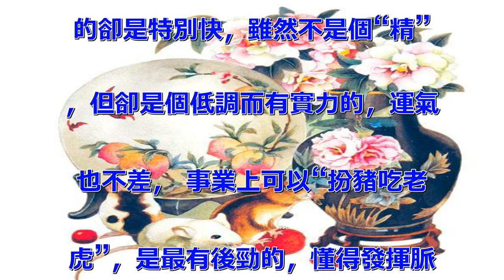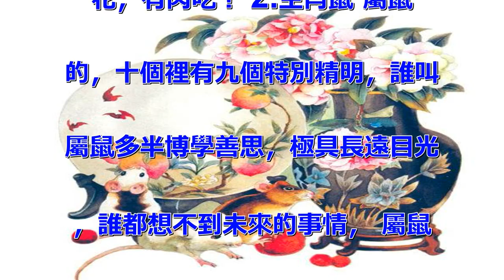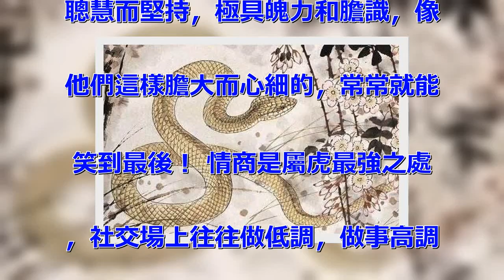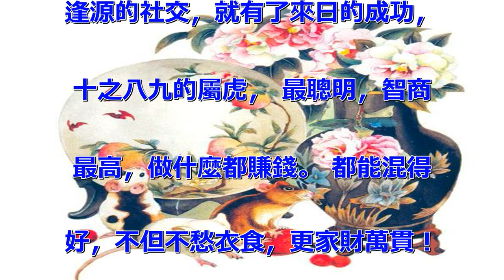最聰明，智商最高的4大生肖，做什麼都賺錢，有你嗎？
腦子好，不怕窮，要是有智慧，走
遍天下都可以混得開，吃得好，所
以學習和積累就相當重要。 當然
，先天的智慧也是很要緊的，智商
和情商，如有一條十分出眾，也是
不可多得的好天分，像下面這4個
生肖，是12生肖中頭腦最好的前
4名， 走遍天下混得開，最聰明
，智商最高，做什麼都賺錢。一輩
子可謂是“有魚有肉”！ 1.生
肖豬 屬豬的，性格隨和，腦子轉
的卻是特別快，雖然不是個“精”
，但卻是個低調而有實力的，運氣
也不差， 事業上可以“扮豬吃老
虎”，是最有後勁的，懂得發揮脈
方面的特長，更能抓住機遇生財有
道， 最聰明，智商最高，做什麼
都賺錢。 這輩子無論做啥職業都
能混得開，口福也相當不錯，有錢
花，有肉吃！ 2.生肖鼠 屬鼠
的，十個裡有九個特別精明，誰叫
屬鼠多半博學善思，極具長遠目光
，誰都想不到未來的事情， 屬鼠
卻可以先一步料到做什麼可以發財
，在職場上算是八面玲瓏，一切準
備都提前做好了，中年開始事業得
以提拔，求財有道， 就算是跳槽
到了其他的領域，屬鼠也是最早富
起來的一， 做什麼都賺錢。就是
混得開！ 3.生肖虎 屬虎的，
聰慧而堅持，極具魄力和膽識，像
他們這樣膽大而心細的，常常就能
笑到最後！ 情商是屬虎最強之處
，社交場上往往做低調，做事高調
，該幫朋友的時候鼎力相助，該犧
牲自己一些利益的時候，屬虎也是
毫不猶豫的以情為主， 有了左右
逢源的社交，就有了來日的成功，
十之八九的屬虎， 最聰明，智商
最高，做什麼都賺錢。 都能混得
好，不但不愁衣食，更家財萬貫！
 4.生肖蛇 屬蛇的，性格善變
卻專心，是精中的精，雖然聰明但
平易近，頭腦好用最直接的體現就
是情商特別高，他們走遍天下也好
， 任何職場、任何環境都能成為
屬蛇飛黃騰達的平臺，一來擅長把
握機會， 做什麼都賺錢。 生財
有道，二來博學多才，啥困難都能
應付得來，自己的生活自己做主，
而且必將越過越富貴！